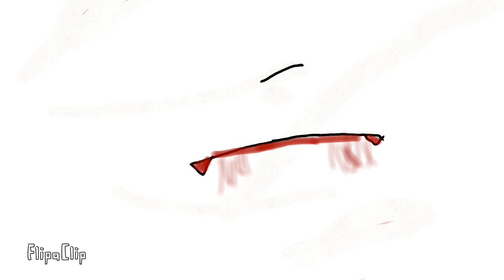Tag your it horror mintee animation XD